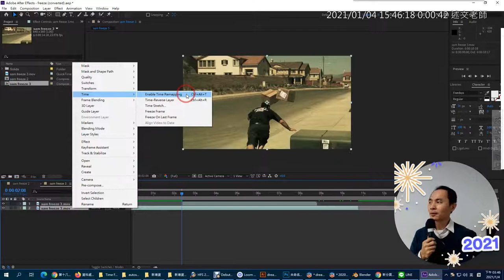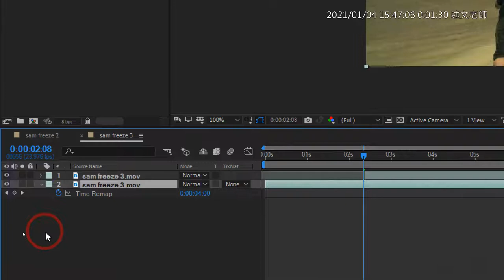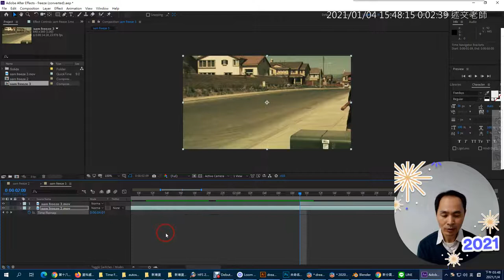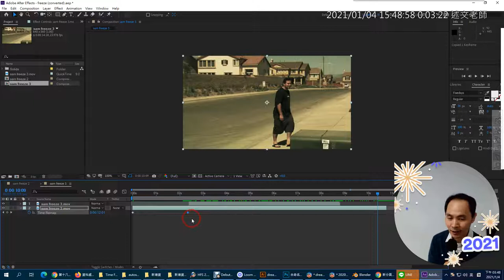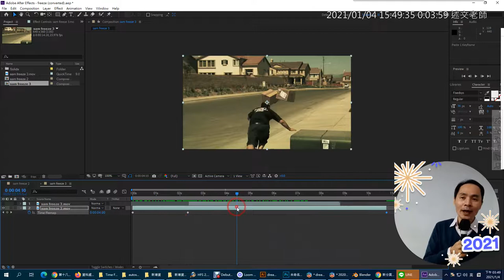03：AE 定格 Enable Time Remapping 的使用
此影片為AE範例「Time Freeze 定格特效」歷史教學影片